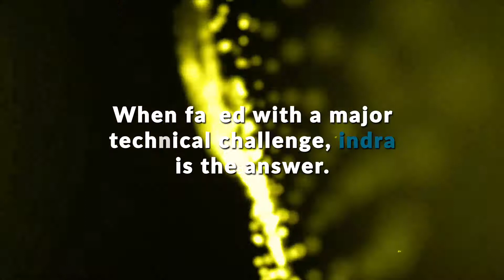Indra Company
Indra Sistemas, S.A. (Spanish pronunciation: [?ind?a sis?temas]) is a Spanish information technology and defense systems company. Indra is listed on the Bolsa de Madrid and is a constituent of the IBEX 35 index. The company was named after a Hindu God Indra. Indra is organised around three business areas: information technologies, simulation & automatic test equipment and defense electronic equipment.